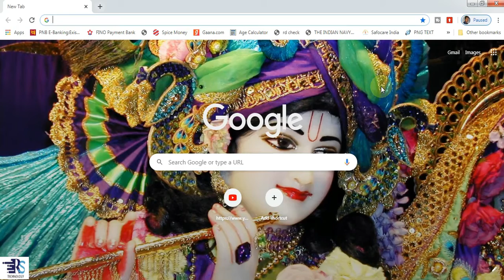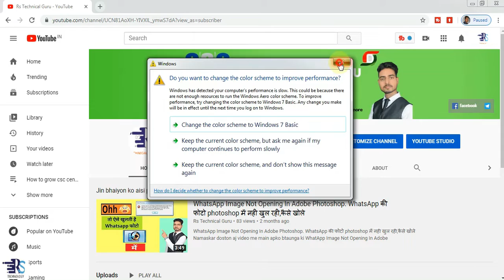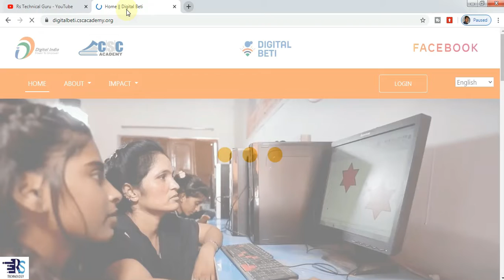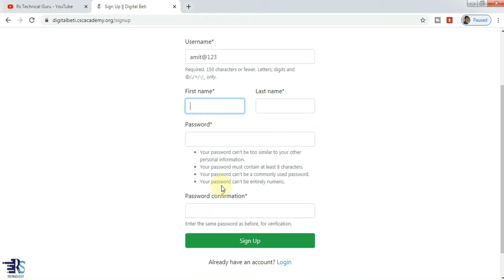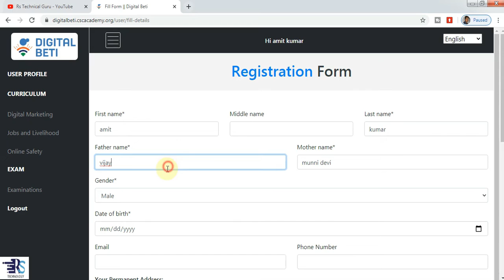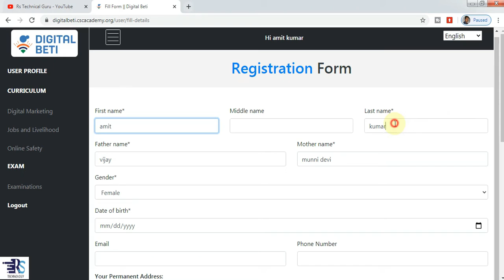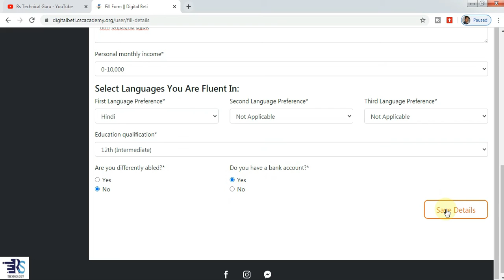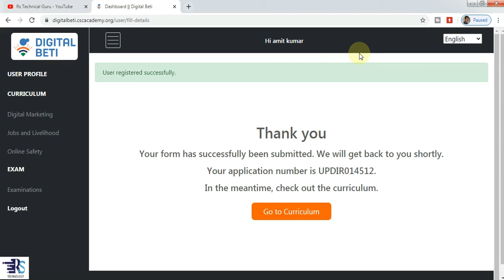csc digital beti yojna क्या है ?,csc digital beti registration, digitalbeti csc registration,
My Videos-

Topics Coverd-

csc digital beti yojna क्या है ?